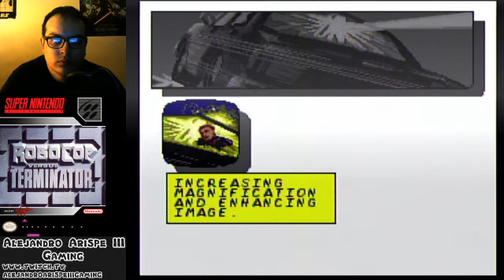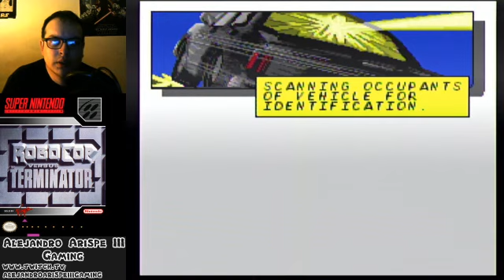Robocop VS. Terminator (SNES) Solo Play - Alejandro Arispe III Gaming